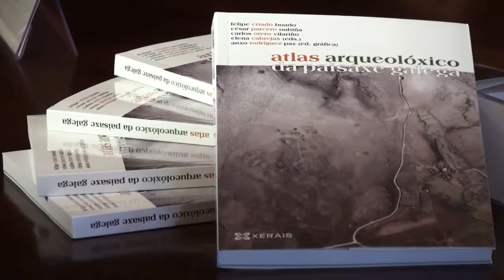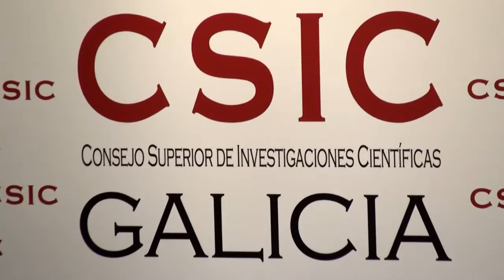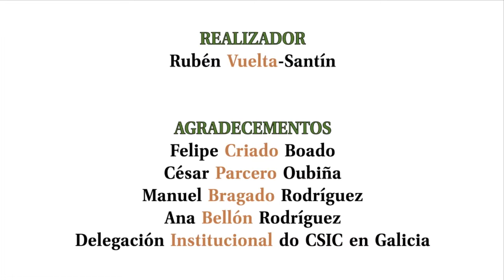Presentación completa. Atlas arqueolóxico da paisaxe galega. Delegación Institucional CSIC Galicia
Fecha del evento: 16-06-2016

Resumen:
[GA] Vídeo de 17:13 minutos que mostra a rolda de prensa completa de presentación do libro “Atlas arqueolóxico da paisaxe galega” ante os medios de comunicación na Delegación Institucional do CSIC en Galicia. Interveñen: Felipe Criado Boado (Profesor de Investigación do CSIC e director do Incipit), César Parcero Oubiña (Científico Titular do CSIC e membro do Incipit) e Manuel Bragado Rodríguez (Director de Edicións Xerais de Galicia).

[ES] Vídeo de 17:13 minutos que muestra la rueda de prensa completa de presentación del libro “Atlas arqueolóxico da paisaxe galega” ante los medios de comunicación en la Delegación Institucional del CSIC en Galicia. Intervienen: Felipe Criado Boado (Profesor de Investigación del CSIC y director del Incipit), César Parcero Oubiña (Científico Titular del CSIC y miembro del Incipit) y Manuel Bragado Rodríguez (Director de Edicións Xerais de Galicia).

[EN] Video of 17:13 minutes that shows the complete press conference presentation of the book "Archaeological Atlas of Galician (NW Iberia) Landscape" to the media in the Institutional Delegation of the Spanish National Research Council in Galicia.